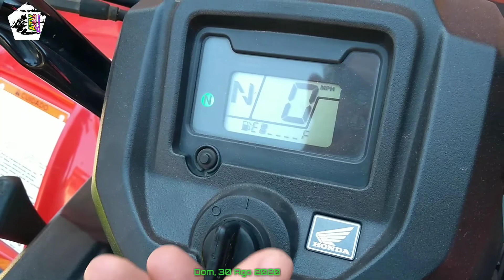Resolução:1: Como apagar aviso de manutenção Honda fourtrax 420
Como apagar aviso de manutenção no painel do novo quadriciclo Honda fourtrX?

Aprenda a apagar a chave de manutenção que fica no painel do Honda de 2014 até 2020.
ATV club Barueri, créditos ao canal